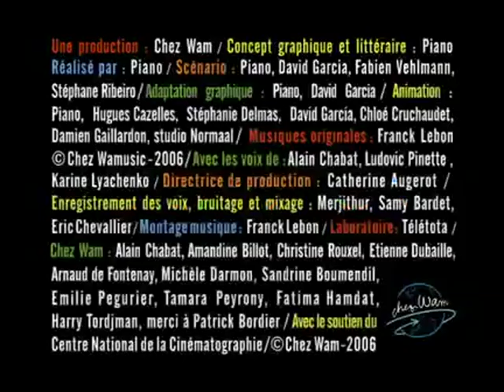Avez-Vous Déjà Vu ? - L'Amour Impossible de Super Arbre